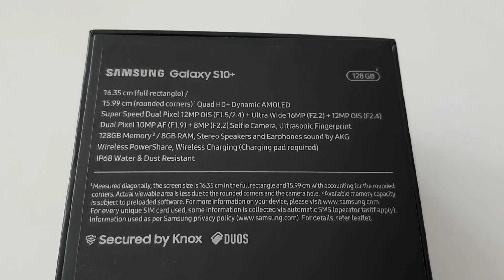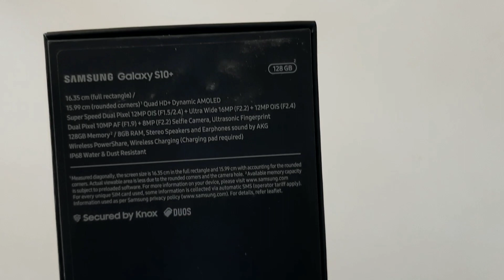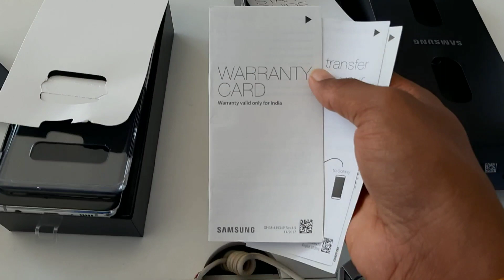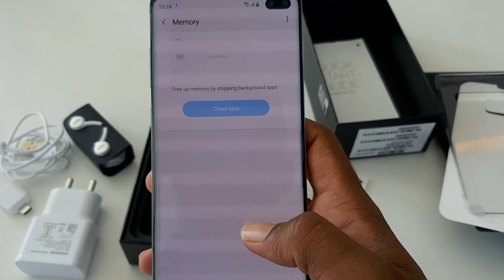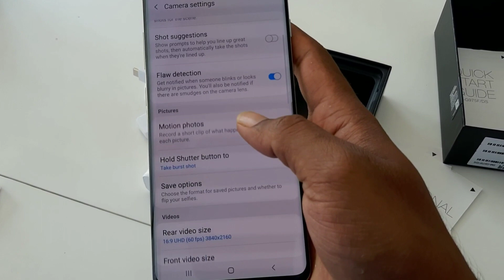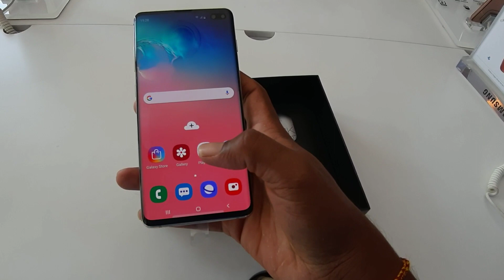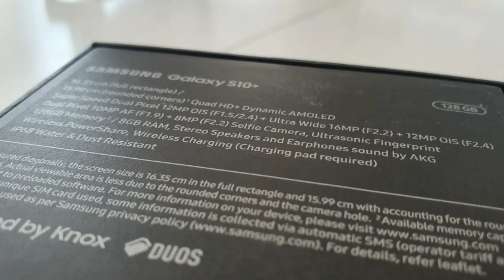S10 Plus Unboxing & Overview | S10 Plus White Colour | S10 Plus Camera Test